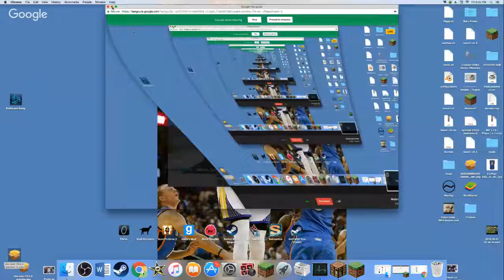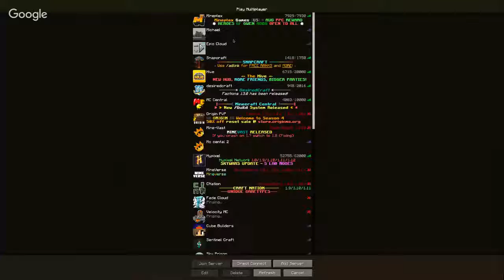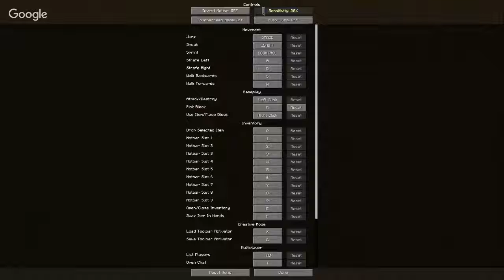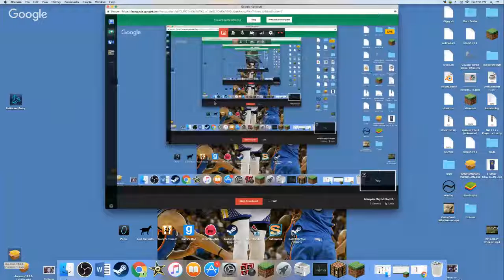Mineplex Skyfall Switch!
THIS IS REAL SKYWARS! Cami plays a round then Jake plays a round!